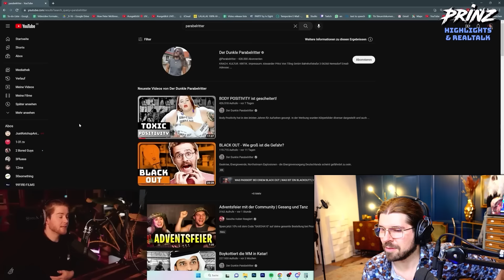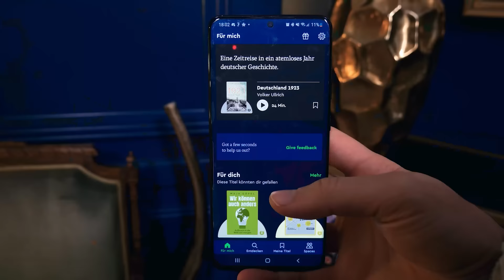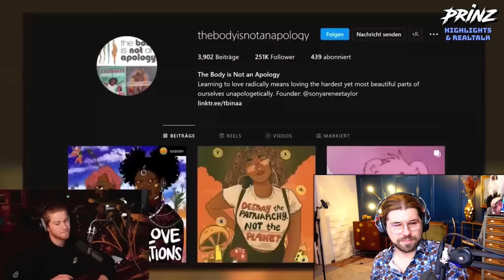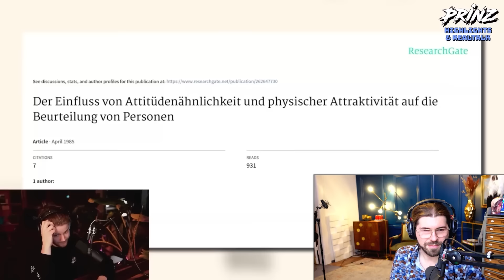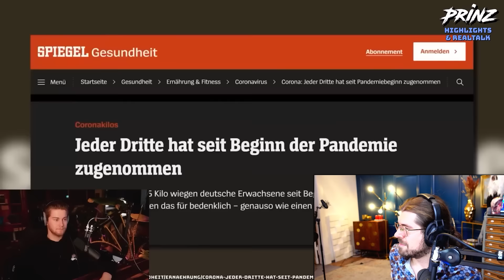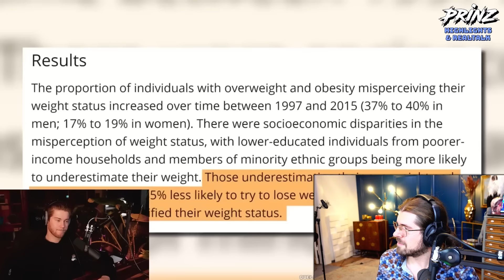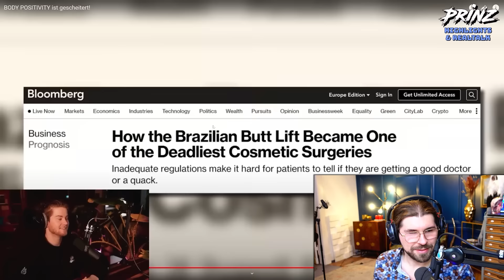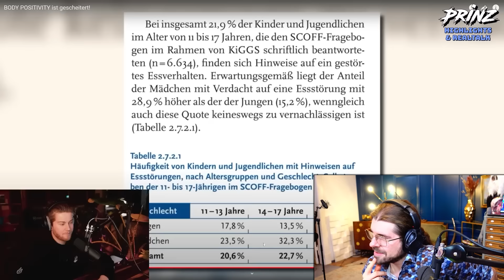Er will mich nicht verstehen, oder?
Heute beschäftigen wir uns mit der Reaktion von TJ auf mein "Body Positivity ist gescheitert!" - Video.

Ich bin natürlich sehr gespannt, wie andere Content Creatoren auf meine Arbeit reagieren.